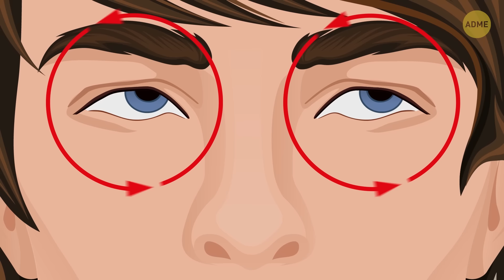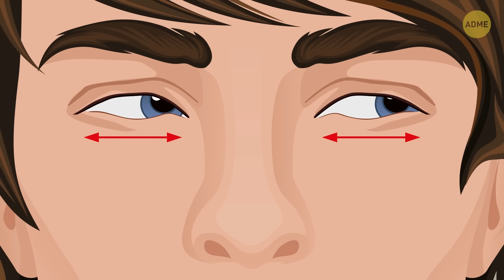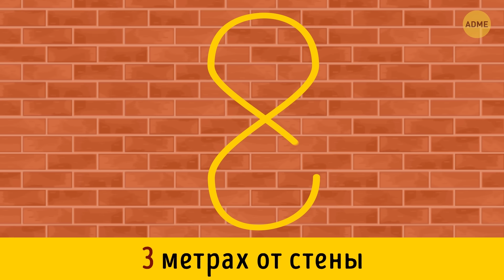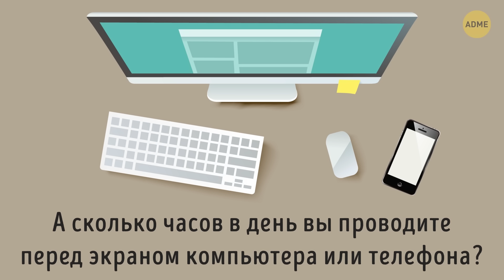14 упражнений, которые позволят снять усталость с глаз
Вы щуритесь и трете глаза, но боль не унимается. Она продолжает пытать вас. Неудивительно, что глаза воспалились! Сколько часов в день вы проводите перед монитором? Это постоянное напряжение для ваших глаз! Большинство проблем со зрением возникают в результате перенапряжения: это и сухость глаз, покраснение, а также проблемы с фокусировкой. Не торопитесь открывать очередную упаковку глазных капель! Почему бы вам не попробовать упражнения, которые позволят снять с глаз усталость?

Тайм-коды:

#1. Закатываем глаза 0:25
#2. Гимнастика для глаз 1:00
#3. Нажатие на глаза 1:31
#4. Моргание 1:54
#5. Подглядывание по сторонам 2:28
#6. Прыжки 2:56
#7. Массаж глаз 3:24
#8. Смена фокусировки 4:03
#9. Палминг 4:32
#10. Движущийся карандаш 5:04
#11. Очерчивание восьмерки 5:34
#12. Оба пальца вверх 5:59
#13. Невидимые надписи 6:28
#14. Упражнение 20/20/20 6:51

ОБЗОР:

— #1. Посмотрите влево, затем закатите глаза вверх, к потолку. Перемещайте зрачки вправо, а затем вниз, к полу. Выполните упражнение 5 раз по часовой стрелке, а затем 5 раз в обратном направлении.
— #2. Присядьте на удобный стул, смотрите прямо. Переместите зрачки вверх, удерживая шею на месте. Теперь переместите их вниз. Сделайте 10 повторений.
— #3. Нажмите указательным пальцем на веко. Слегка надавливайте на него 10 секунд. Дайте глазу отдохнуть 2 секунды, затем снова аккуратно надавите.
— #4. Найдите пустую стену, чтобы ничего на ней не привлекало ваше внимание. Сядьте напротив нее. Выпрямите шею, расслабьте плечи. Закройте глаза, подождите 30 секунд, затем откройте. Повторите действие 10 раз.
— #5. Держите шею и голову неподвижно. Переместите зрачки максимально влево. Задержите глаза в такой позиции на 3 секунды. Теперь взгляните прямо на секунду. Переместите зрачок максимально вправо. Задержите его в этом положении на 3 секунды
— #6. Вы можете выполнять упражнение как с открытыми, так и с закрытыми глазами. Ваша задача — максимально быстро перемещать зрачки вверх и вниз.
— #7. Слегка запрокиньте голову назад, закройте глаза. Затем поставьте указательный и средний пальцы на каждое веко, начните выполнять ими круговые движения.
— #8. Протяните руку перед собой и выпрямите палец. Для начала, сфокусируйтесь на кончике пальца на 2 секунды. Затем фокусируйтесь на окне в течение этого же времени, держите руку неподвижно.
— #9. Затем поставьте локти на стол перед собой и накройте глаза ладонями. Дышите глубоко и равномерно. Расслабьтесь. Напряжение в глазах постепенно ослабнет.
— #10. Возьмите карандаш в правую руку, коснитесь ластиком на его конце кончика вашего носа. Сфокусируйте зрение на ластике. Затем медленно разгибайте руку, продолжая смотреть на карандаш.
— #11. Поставьте стул в 3 метрах от стены. Представьте на ней гигантскую восьмерку. Затем поверните цифру на бок, начните медленно очерчивать ее глазами.
— #12. Чтобы держать мышцы глаз в тонусе, максимально вытяните обе руки, разогните оба больших пальца так, чтобы они находились прямо перед вами. Сосредоточьтесь на кончике правого пальца на 5 секунд.
— #13. И снова сядьте напротив пустой стены примерно в 3 метрах от вас. Приготовьтесь задействовать ваше воображение. Вам нужно очерчивать глазами невидимые слова на стене.
— #14. Если вам приходится подолгу работать за компьютером, прерывайтесь раз в 20 минут. И смотрите на любой предмет в 20 футах от вас, это около 6 метров, в течение 20 секунд.